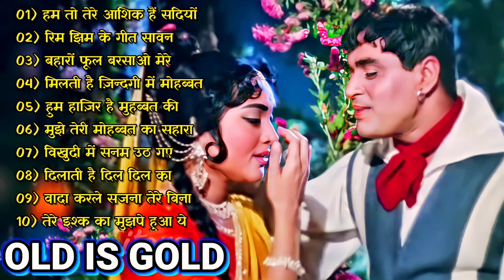राजेन्द्र कुमार | राजेंद्र कुमार के गाने | Rajendra Kumar Hit Songs | Evergreen Hindi Songs